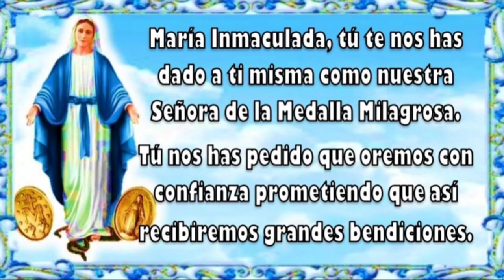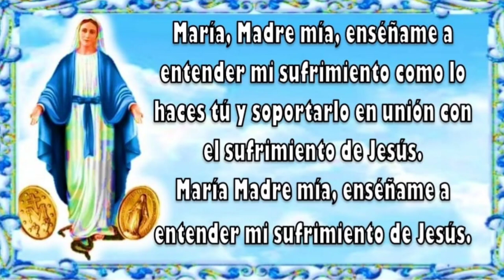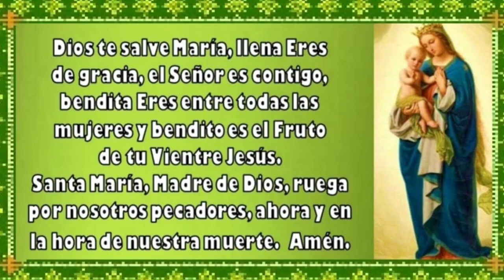Oración a nuestra señora de la medalla milagrosa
Oración a la Virgen de la medalla milagrosa.